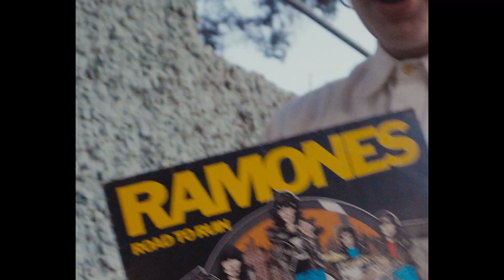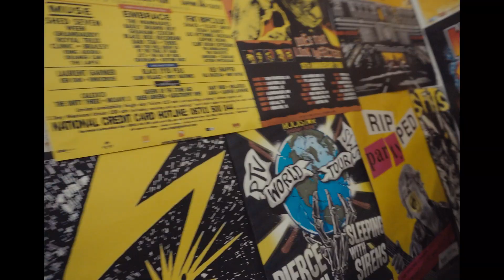Paroo - Fantasmic Nightmare (Dir by.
Paroo - Fantasmic Nightmare

Music Production/ Mixing/ Mastering - @casagrande_fl
Image - @ttir3d @cand.mov
Finalization/ Edit - @ttir3d
Direction - @casagrande_fl @ttir3d

FANTASMIC DREAMS (ALBUM) OUT NOW !!